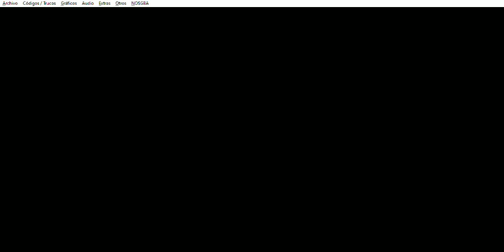Pokémon Mundo Misterioso: Exploradores de la Oscuridad - Capítulo 14: Viaje al futuro - Parte 2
Pokémon Mundo Misterioso: Exploradores de la Oscuridad (NDS) - Capítulo 14: Viaje al futuro - Parte 2
Este capítulo abarca a la segunda parte del Capítulo 14: Viaje al futuro